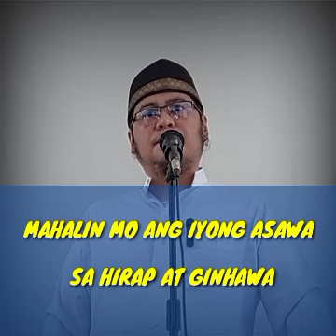SUNNAH NA TULUNGAN AT DAMAYAN ANG ASAWANG BABAE KAPAG SYA'Y NAGKAKASAKIT